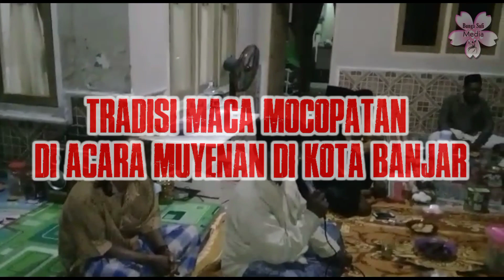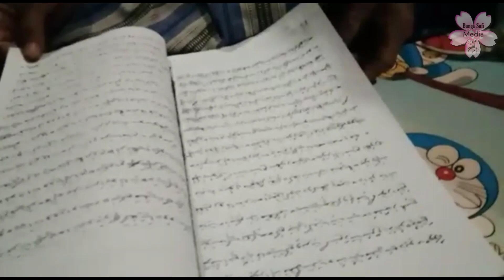Muyenan, Tradisi Maca Mocopatan